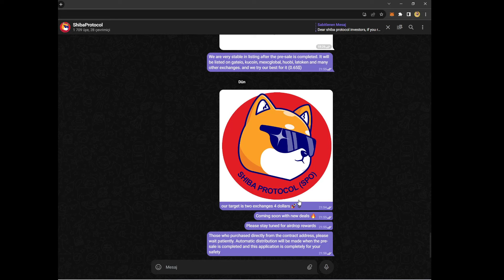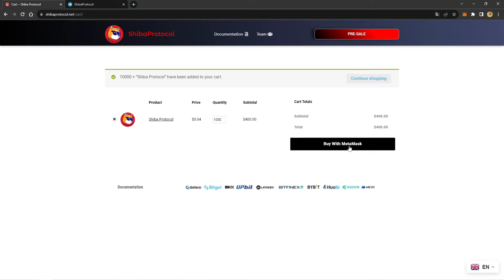SHİBA PROTOCOL LİSTELEME SONRASI KAÇ DOLAR OLACAK?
Shiba protocol listeleme sonrası kaç dolar olacak?